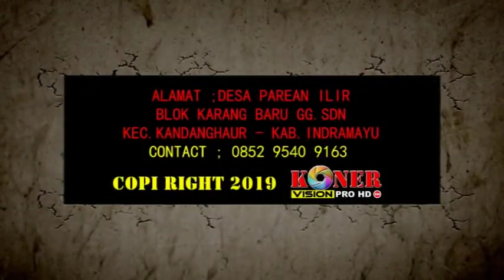Wayang Kulit Langen Budaya 2020 - BAMBANG SUMANTRI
Dalang : H. Rusdi
Pesinden : Hj. Itih. S